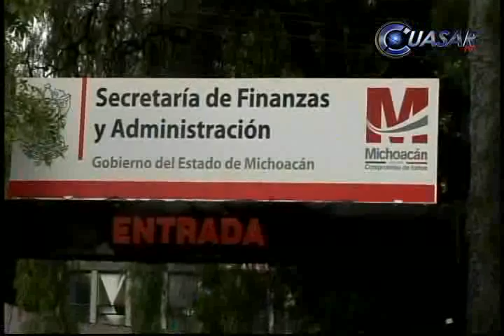Noticias de Michoacán, CuasarTv 25 de Octubre de 2014